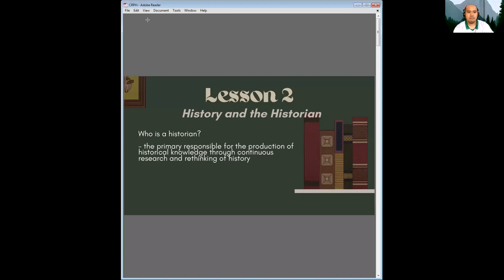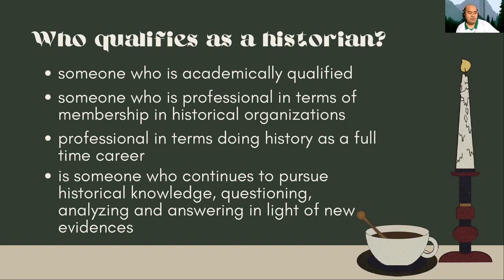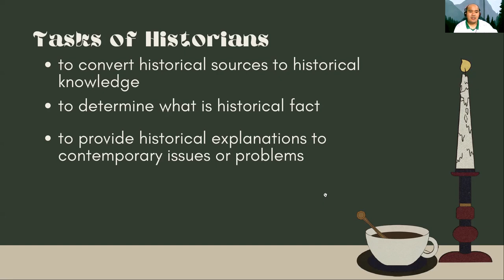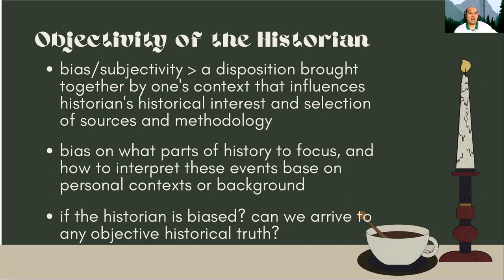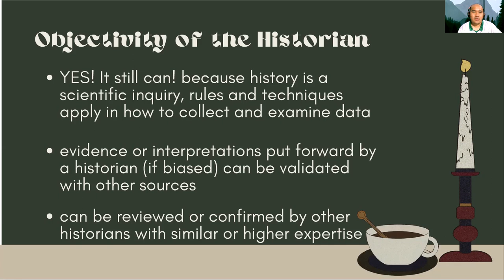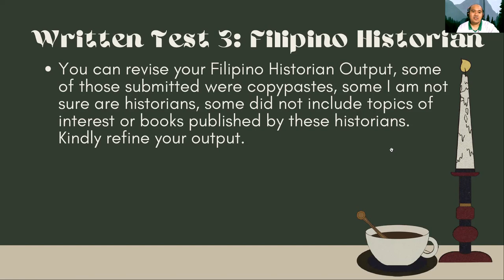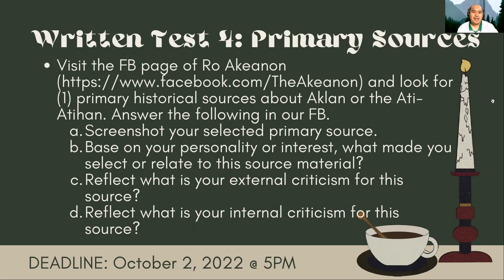CRPH Unit 1 Lesson 2 History and the Historian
Video Outline
Unit 1 Introduction to History
Lesson 2 History and the Historian
     -who is a historian
     -qualifications of a historian
     -issues of bias/subjectivity
     -how to ensure objectivity/no bias historical knowledge
Reference
Written Test 4: Primary Sources